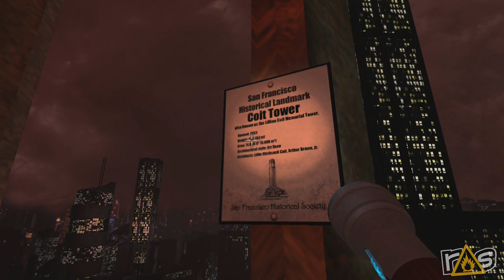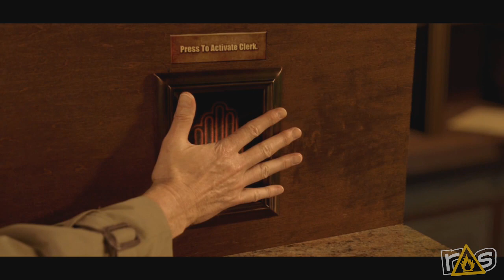The Dojo - Tesla Effect: A Tex Murphy Adventure - Part 2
Jeff and Grant knew that the dame was going to be trouble the moment she walked into the Dojo. It's the new Tex Murphy game, Tesla Effect!